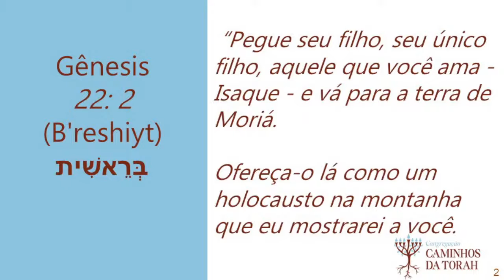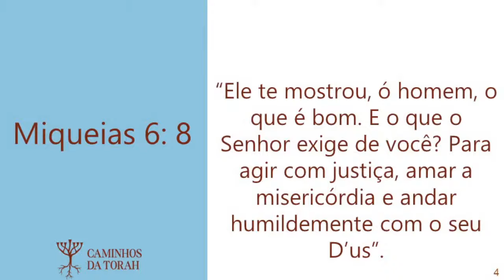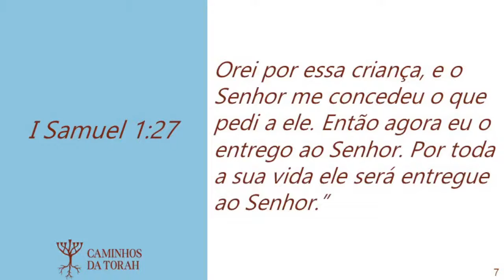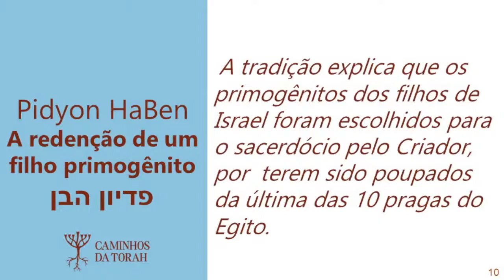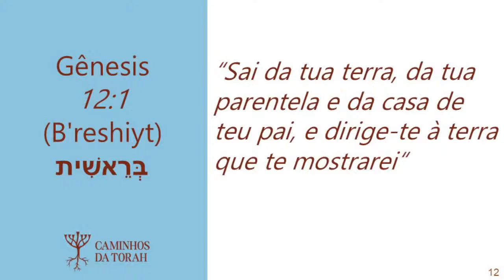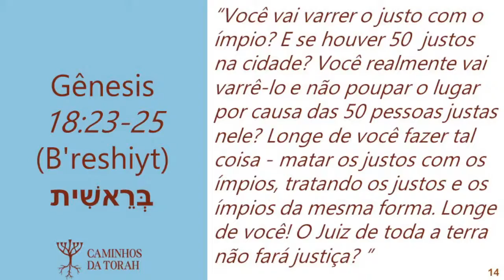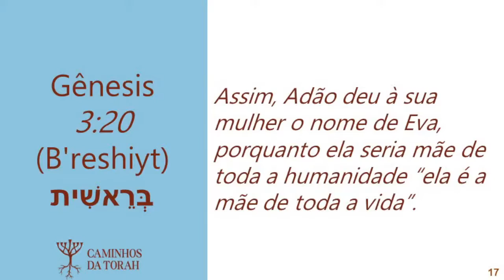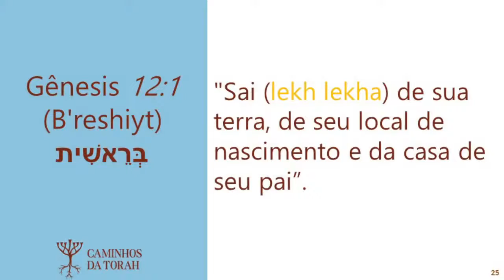Parashat Vayeá - E mostrou-se - O Espaço Entre Nós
Parashat Hashavua é o Sermão Semanal ensinado nas Sinagogas judaicas e Messiânicas em Todo Mundo. Simon Caplum é primo de Miguel Nicolaevsky, diretor do Notícias de Israel e Cafetorah.com e acordaram trazer aqui semanalmente este conteúdo relevantes para o Povo do Eterno.

Gostou? Ajude manter o nosso canal

Vamos nos ajudar?
1 - Dê like no nosso canal